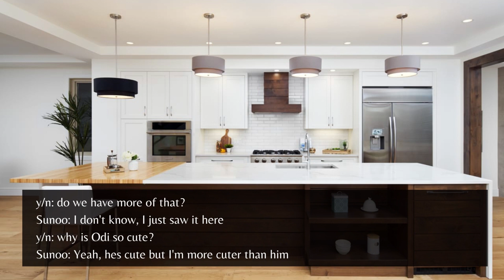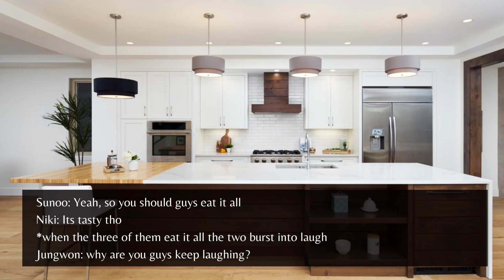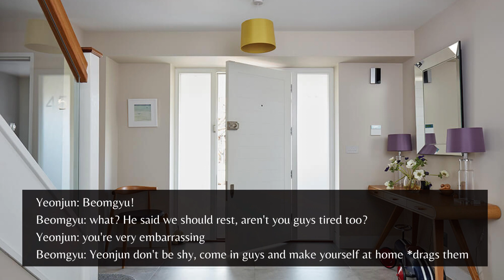ʙᴀʙʏsɪᴛᴛɪɴɢ sᴏᴏʙɪɴ's sᴏɴ ɢᴏɴᴇ ᴡʀᴏɴɢ(ʜᴀᴘᴘʏ ᴇɴʜʏᴘᴇɴ ᴅᴀʏ!!) [ᴇɴʜʏᴘᴇɴ ғᴛ. ᴛxᴛ ғғ]